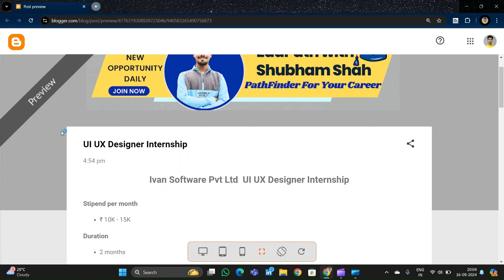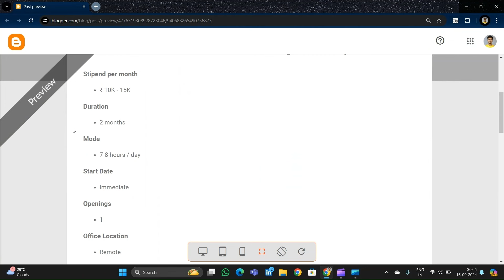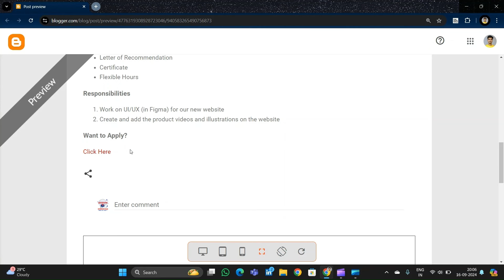UI UX Designer Internships | Paid Internships | Internships for College Students | Shubham Shah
Queries Solved / Topics Covered :
ux design
ux designer
ui design
learn ui ux design
ux ui designer
ux designer career
how to become a ux designer
learn ui ux design online free
ux ui design tutorial
ux designer day in the life
user experience design
ux design internship
ui design tutorial
ux internship
ux design tips
ux design internship no experience
ux design tutorial
ux design process interview
ux
how to become a ui ux designer
internships
internship
internships for college students
summer internship
how to get an internship
top internships
how to get internship
paid internships
online internships
internships in 2024
internship for students
college internship
internship interview
internship application
how to get an internship with no experience